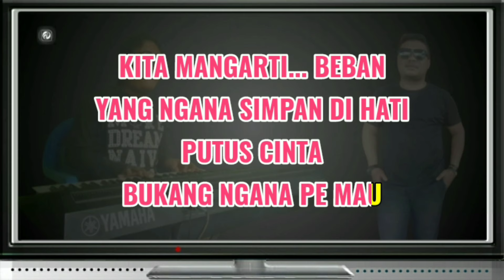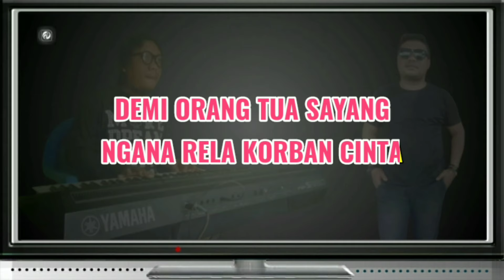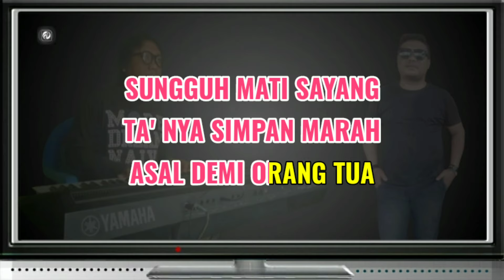BUKANG NGANA PE MAU KARAOKE - Isty Julistry | Versi Keyboard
Title - Bukang Ngana Pe Mau
Artis - Isty Julistry
Cipt - Gunawan
Versi - Keyboard Fadlan Deluma
Nada Dasar - B Major (Wanita / Cewek)

LIRIK LAGU

KITA MANANGIS... BUKANG
LANTARAN PUTUS CINTA
BUKANG SAYANG
BUKANG LANTARAN ITU

KITA MANGARTI... BEBAN
YANG NGANA SIMPAN DI HATI
PUTUS CINTA
BUKANG NGANA PE MAU

YANG BEKENG KITA MANANGIS
NGANA MUSTI PAKSA DIRI
T'RIMA ORANG LAENG
TANPA ADA CINTA TANPA ADA SAYANG

DEMI ORANG TUA SAYANG
NGANA RELA KORBAN CINTA
SUNGGUH MATI SAYANG
TA' NYA SIMPANG MARAH
ASAL DEMI ORANG TUA
tags;

AMIN